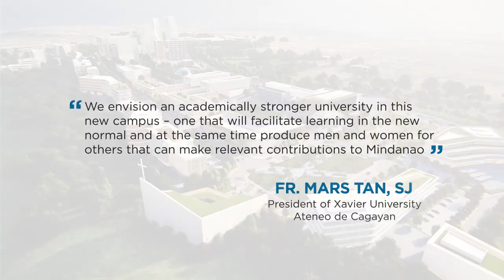Xavier University Masterson Campus AVP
Welcome to the Campus of The Future-- The Xavier University Masterson Campus! “The Masterson Campus” is named in honor of the visionary Fr William Masterson, SJ. The Campus of the Future will feature state-of-the-art buildings, smart and innovative learning facilities, and green technology and spaces for its students, faculty, staff, parents, alumni, and community members alike. The Xavier University Masterson Campus will create an environment that forms more men and women for others for the greater glory of God.